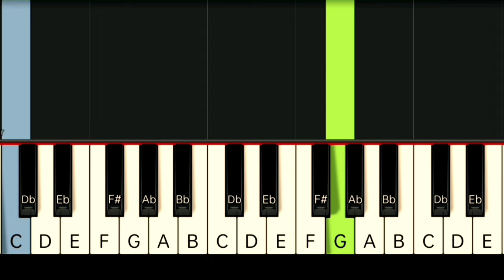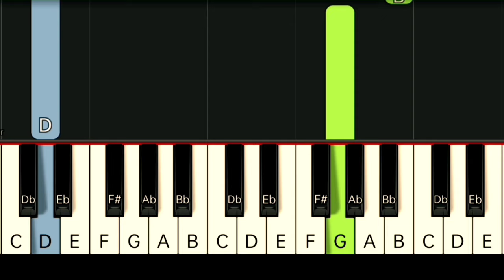AIRSUPPLY - MAKING LOVE OUT OF NOTHING AT ALL | SLOW & EASY PIANO TUTORIAL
Gcash Number